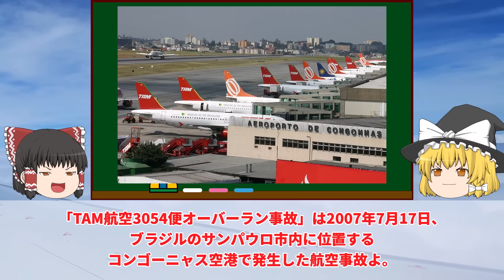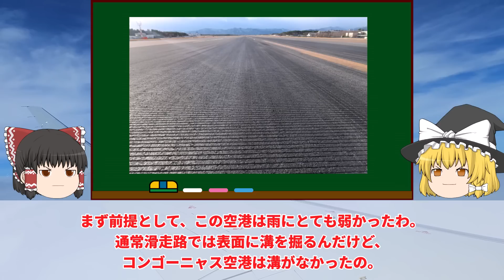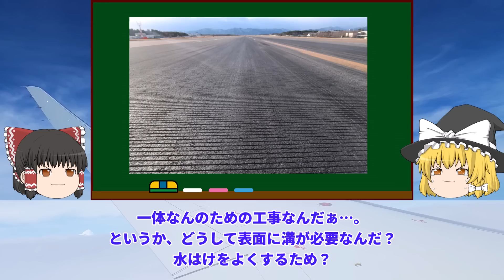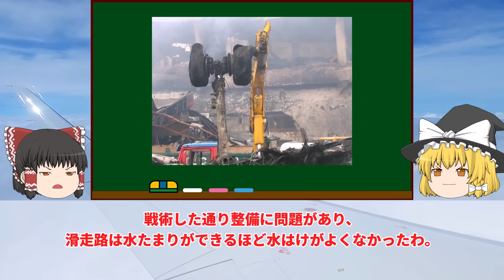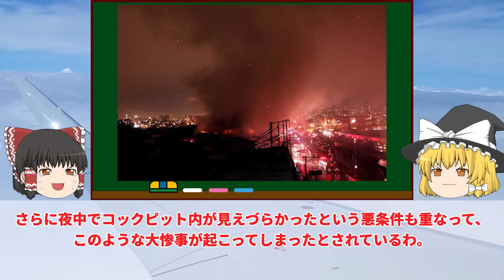【ゆっくり解説】滑走路が短く「空母」と揶揄された危険な空港で発生したTAM航空3054便オーバーラン事故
ゆっくり解説：TAM航空3054便オーバーラン事故